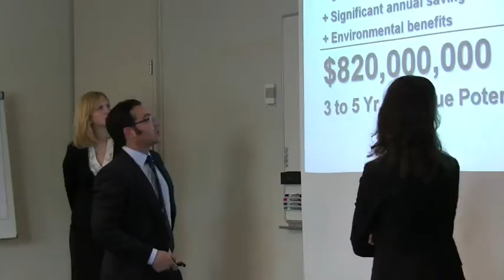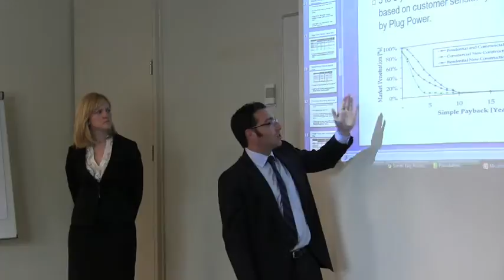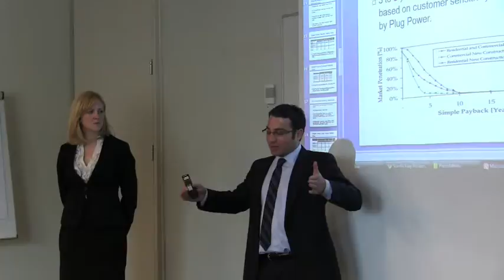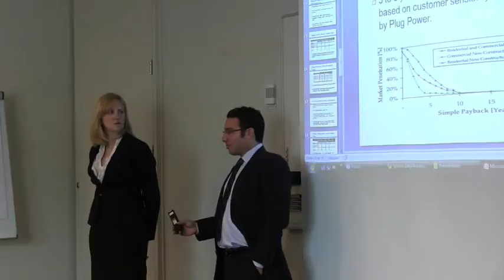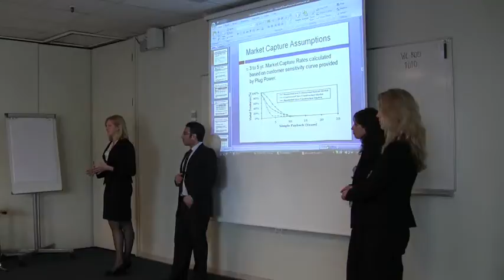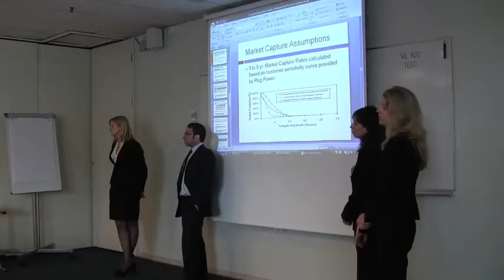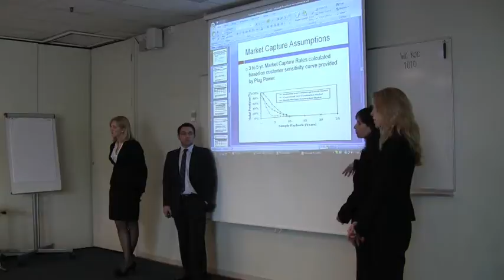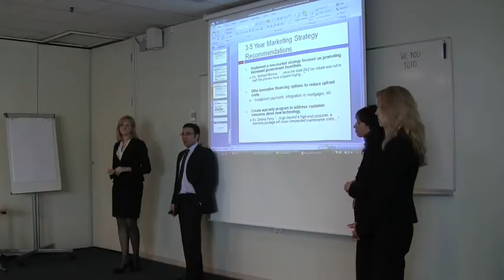ClimateWell Final Presentation 4.m4v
Final Presentation 4 of 4